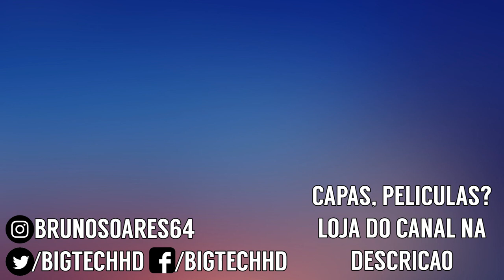Huawei Enjoy 8E PT-BR | O baratinho da Huawei, Snapdragon 430 | BigTech